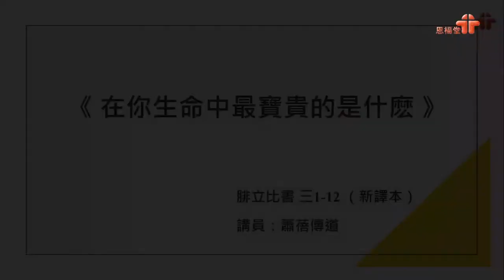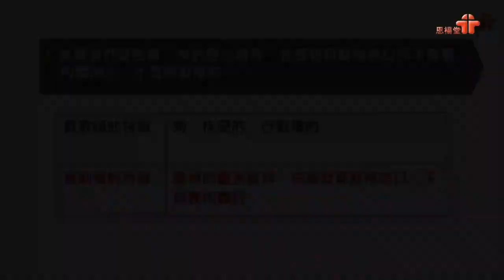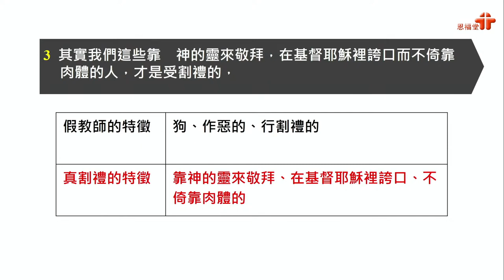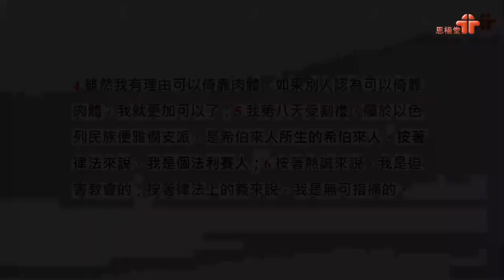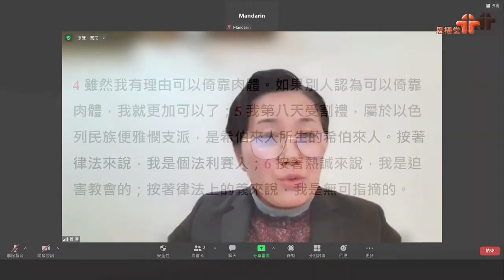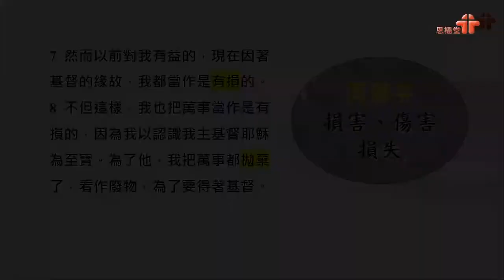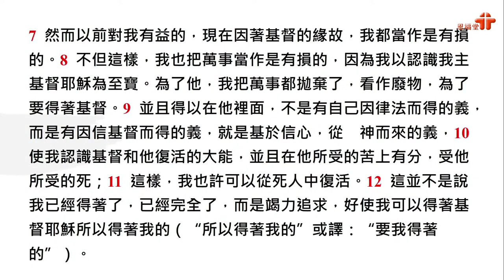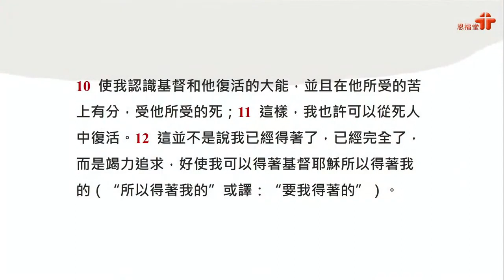【在你生命中最寶貴的是甚麼】| 蕭蓓傳道 | 腓立比書3:1-12 | 恩福堂華語崇拜 | 2022-02-27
講員：蕭蓓傳道
題目：在你生命中最寶貴的是甚麼
經文：腓立比書3:1-12

App：yanfook＋